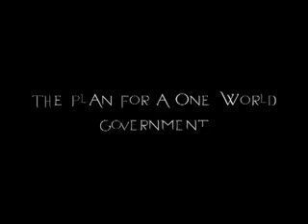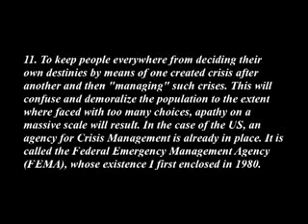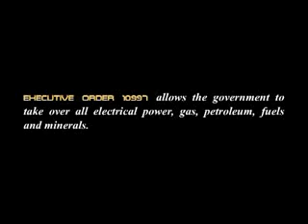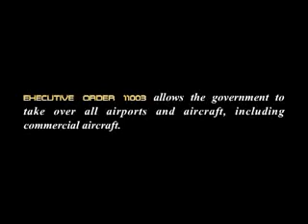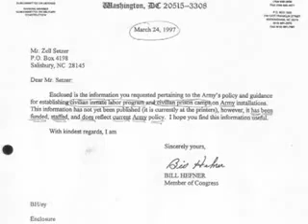New World Order FEMA Camps & executive orders